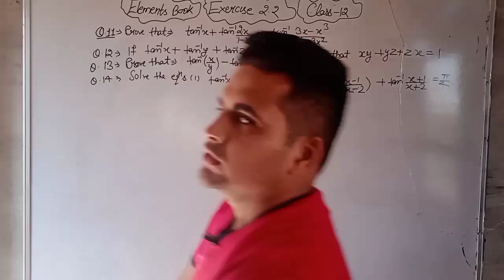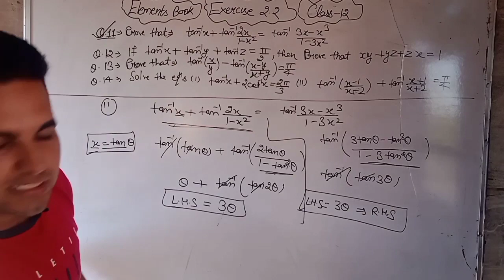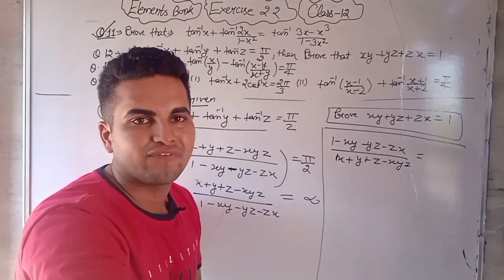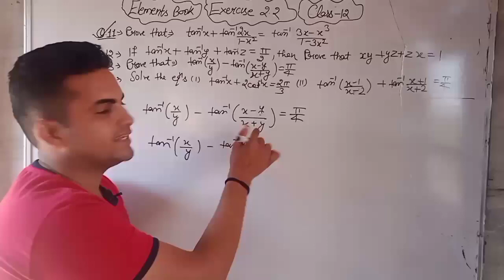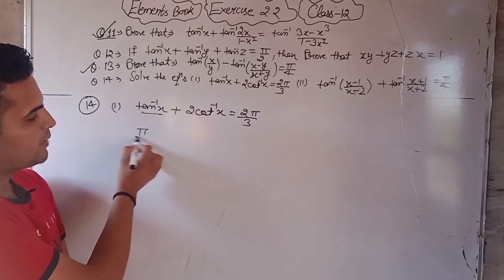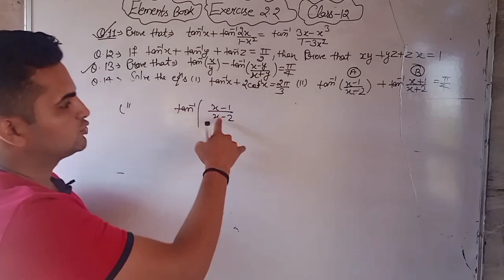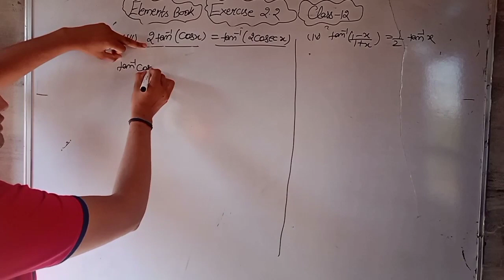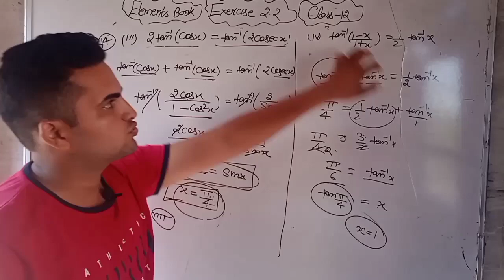Inverse Trigonometry|| Exercise 2.2|| Class 12||Elements of Mathematics||hbse and cbse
Exercise 2.2

Trigonometry
class 10
Class 11
Class 12
properties of Inverse Trigonometric functions
principle values of inverse Trigonometric functions
domain and Range of Trigonometric functions
fomain and Range of inverse Trigonometric functions
all formulas related to Trigonometry
most important questions of Trigonometry